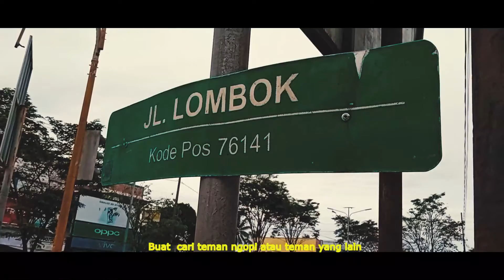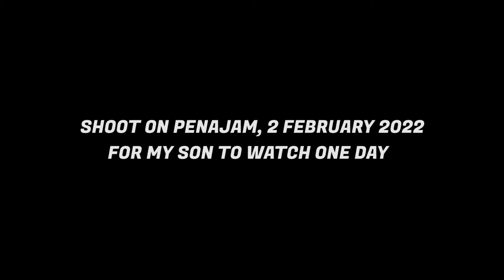Lampu Merah Simpang 4 di penajam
Perempatan lampu merah petung dipenajam
Titik ramai dari sebuah pusat kota adalah dimana semua orang berlalu lalang melakukan aktifitasnya.
Kalau ibarat tambak atau sungai,  ini adalah pintu nya tempat keluar masuknya air, dan banyak sekali ikanya,bisadi pancingin  begitulah perumpamaanya tempat ini. Secara statistik jumlahnya gakbanyak hanya sekitar 181,349 jiwa dengan kepadatan 54jiwa /km, dan masiakan bertambah lagi jadi luas wilayah sama jumlah penduduk itu berbanding terbalik dan sangat renggang.
Pagi orang pergi sekolah kerja ke kebun dan merumput dan soreorang balik kerja balikdari sekolahnya dan balik dari kebunya, tempat ini selalu ramai yang dari tanah grogot kepenajam mau kebalikpapan atau kemanapun , yang dari penajam ke banjarmasin bus atau mobil,pasti lewat sini  yang dari komplek B mau jalan ke pasar mau cari kue kue dan yang dari sini mau ke komplek B, buat cari cemceman atau teman ngopi, begitu memang hidup ini, selalu ada saja yang jalan dan memiliki tujuan,kalau bukan kamu yang jalan berati mereka yang jalan, kalau bukan kamu yang pergi mereka yang datang dan pergi. Dua tahun dari sekarang tempat ini mulai bertambah banyak pendatang dari pusat kota sana, mau gak mau mereka ikut pindah karena kantornya pindah kemari. yahh di penajam sampai ketemu di vidio berikutnya untuk membahas hal menarik lainya dipenajam
Penajam 2-2-2022
Pertanda anak paser

song by : late night feeler